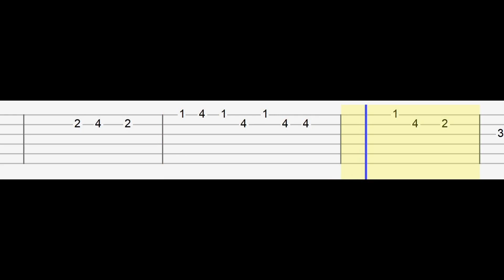Shawn Mendes - Stitches (Easy Guitar Tabs Tutorial)